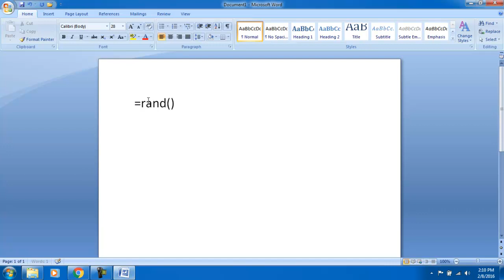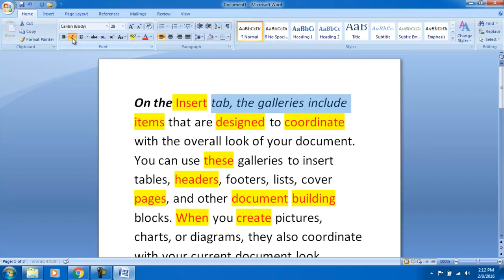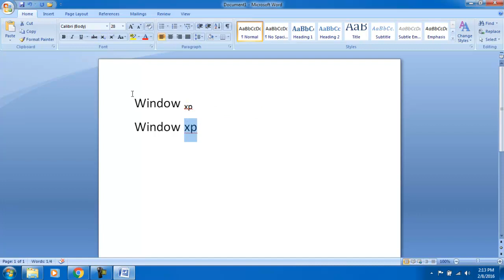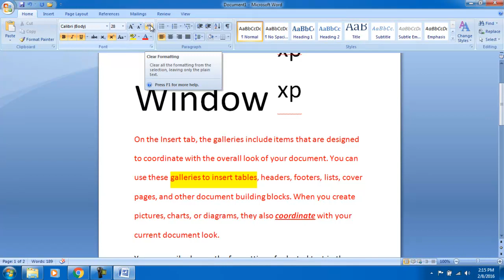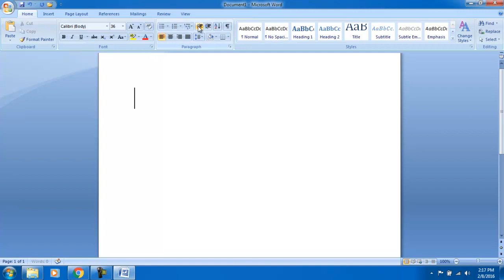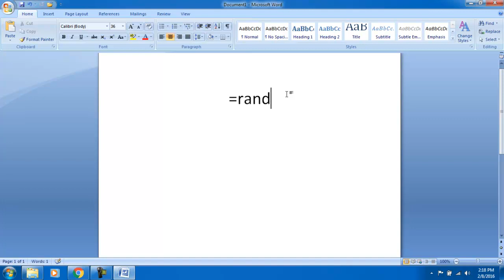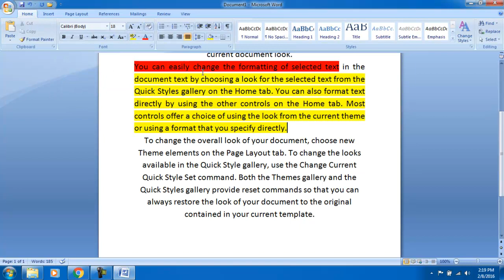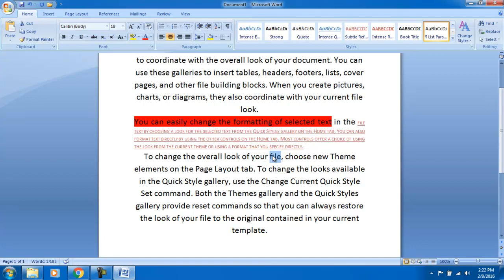Microsoft Word 2007 / 2010 in Urdu/Hindi 2 of 7 : HOME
Microsoft Office  Complete Course in Urdu / Hindi, Visit below link for Complete Courses: